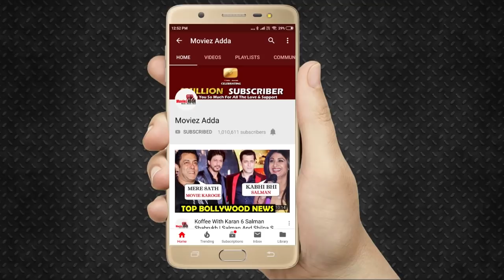Salman के Bharat मूवी से Chashni Song को लेकर Katrina Kaif हुई परेशान